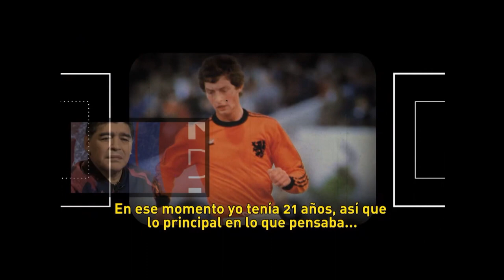40 años de "Argentina 78"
El periodista deportivo, Víctor Hugo, muestra un recuento del mundial del 78 y la dictadura, contada por los holandeses